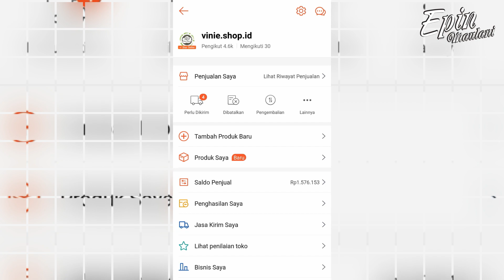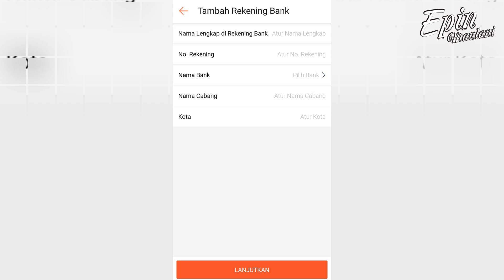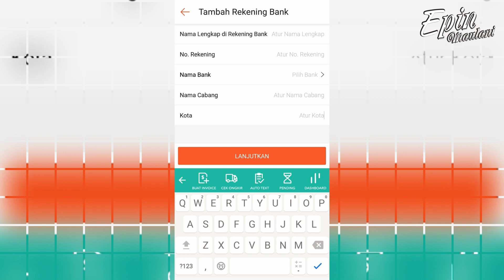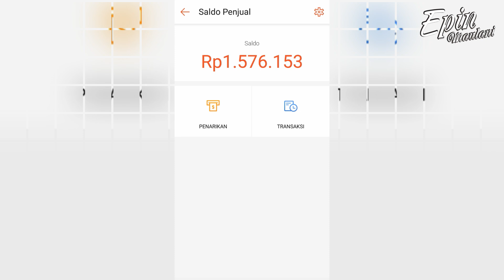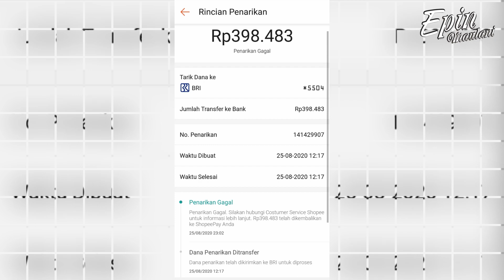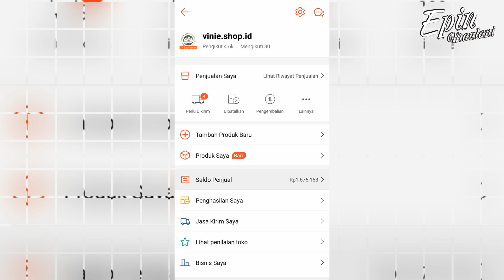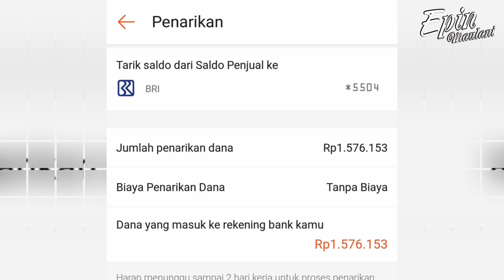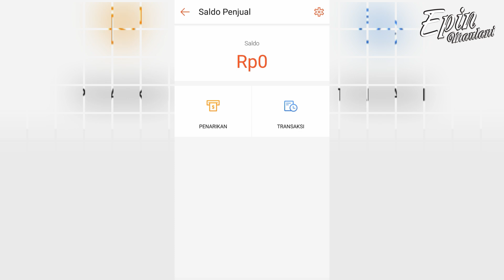TARIK SALDO PENGHASILAN SHOPEE GAGAL ! JANGAN PANIK INI PENJELASANNYA ! BERHASIL 100% | Epin Maulani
Video kali ini aku bahas cara masukan no rekening bank dan jelasin cara tarik saldo penghasilan yang gagal lalu solusinya jadi jangan panik ya kalo gagal 🤗 simak baik-baik ya :)

NONTON JUGA VIDEO LAINNYA YA :)

TIKTOK epinmaulani